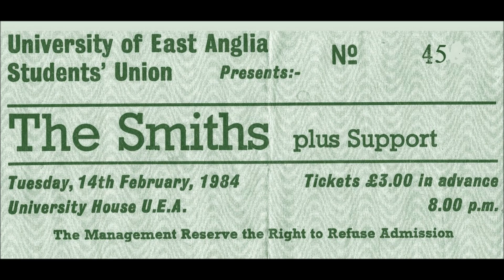The Smiths - LIVE - Norwich '84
Recorded live in Norwich, University of East Anglia, february 14, 1984.

01  Hand in glove
02  Heaven knows I'm miserable now
03  Girl afraid
04  This charming man
05  Pretty girls make graves
06  Still ill
07  This night has opened my eyes
08  Barbarism begins at home
09  Back to the old house
10  What difference does it make
11  You've got everything now

Dedicated to "The Smiths Live" 😆